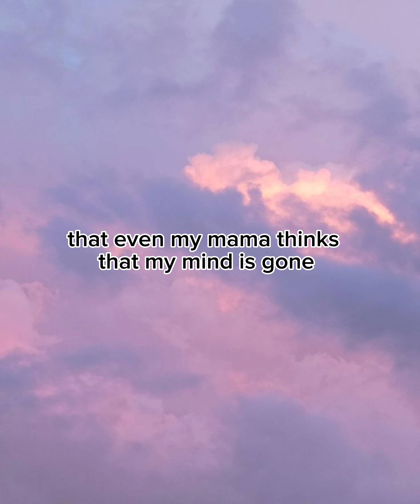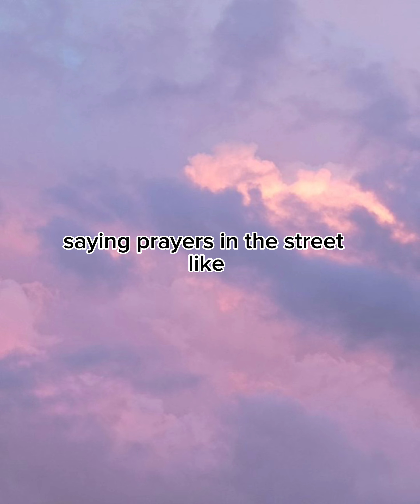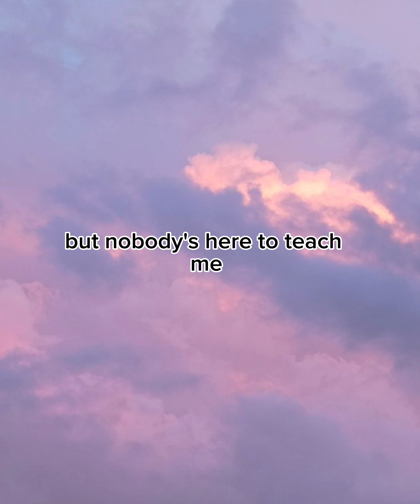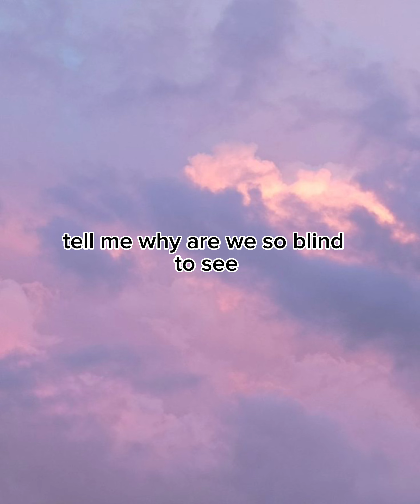Gangster paradise lyrics